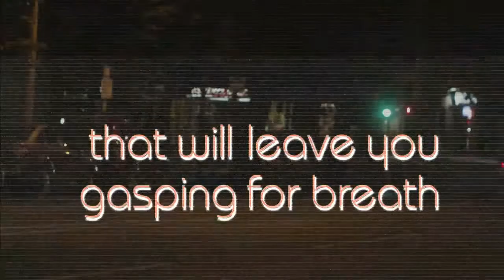Pyromance Trailer ST